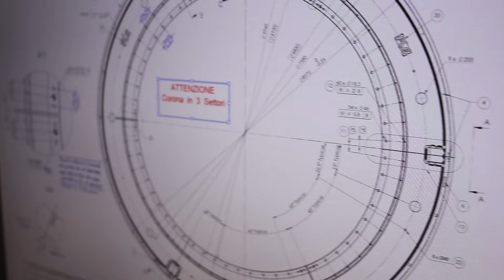Custom Gear Hob Cuts Time & Increases Efficiency - Boosting Gear Production | Seco Tools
In collaboration with our Italian client MAAG, we are excited to present this video showcasing our custom gear hob in action. This video demonstrates the process of creating a gear ring using a custom tool developed specifically for MAAG.

What sets our gear hobbing cutters apart from others on the market is their speed of execution, as clearly demonstrated in the video. The use of these specialized tools offers several advantages:

• Significantly reduced production times
• Increased efficiency and productivity
• High-precision results

This video is a concreate example of how our company works closely with clients to develop innovative and customized solutions.

If you are interested in learning more about this tool or our gear hob solutions, get in touch with us